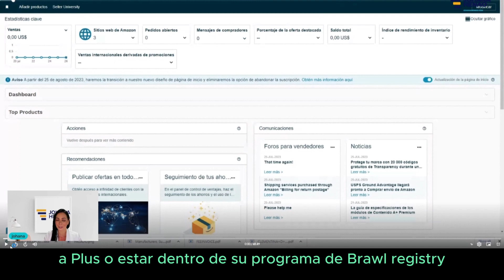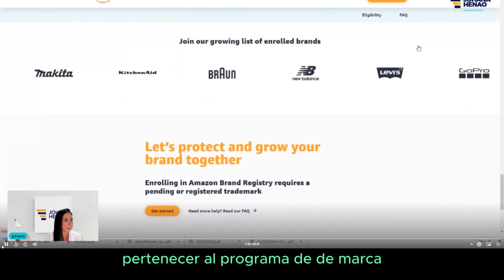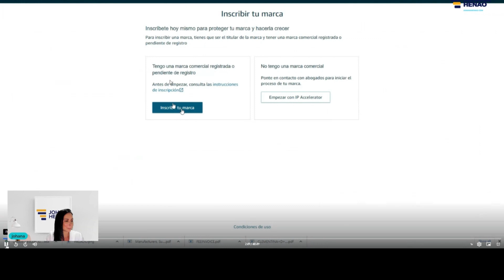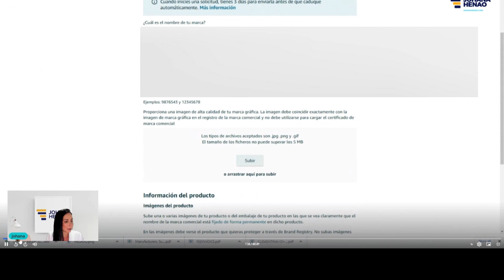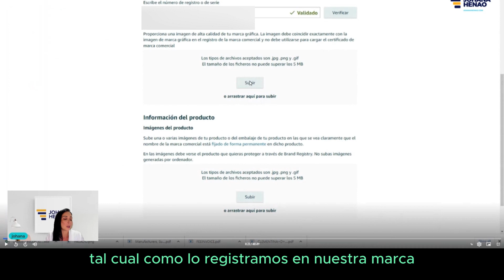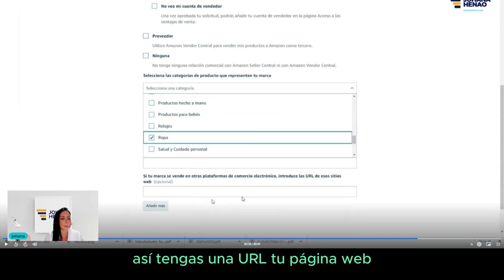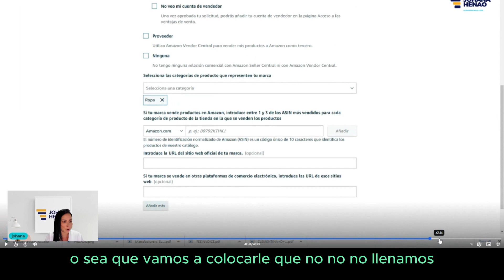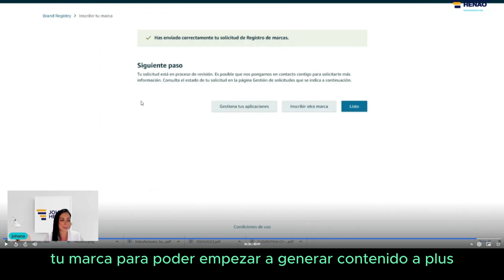✅Registra Tu MARCA en Amazon BRAND REGISTRY | Crear Marca Privada en AMAZON |Tutorial desde 0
ACCEDE AHORA  a mi nuevo curso AMAZON TOTAL PRO

🚀DESEAS ASESORÍA PERSONALIZADA? Comunicate conmigo aquí!

No te quieres perder más vídeos como este?

Te comparto los links donde podrás informarte sobre cómo aprender sobre el mundo del ecommerce.

💚  ¿Estás listo para llevar tu negocio de Ecommerce en los Estados Unidos  al siguiente nivel?
(Personas serias únicamente)
Categoría
Educación